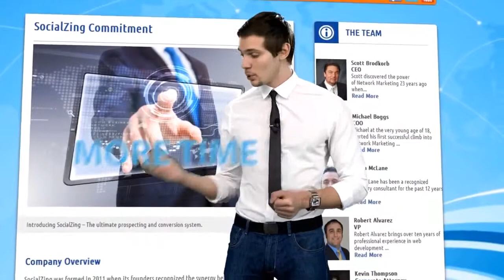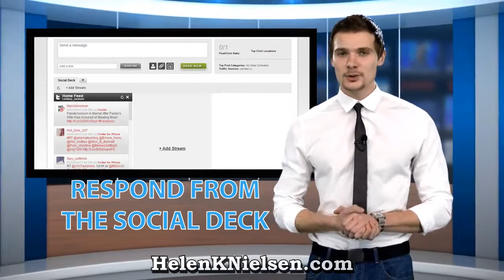SocialZing Helen Nielsen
ALL IN ONE SOCIAL MARKETING SYSTEM